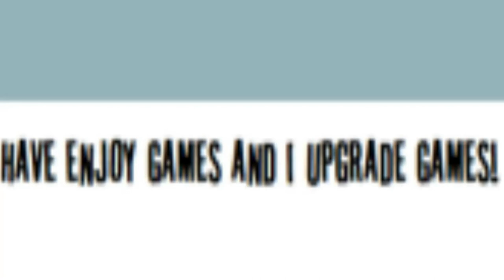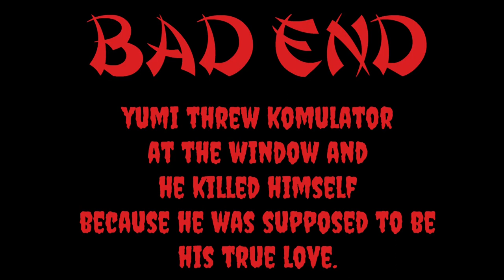Komulator Simulator Trilogy Part 1: Komulator Simulator 1 (FANMADE)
WARNING: This video contains dirty jokes and 43 chars jokes
because he's a weirdo objectophilia.

A remake of Komulator Simulator 1!?
Give me a break, Komulator.

Who's Komulator?
Komulator is a fictional character from my channel, and his catchphrase is "I will force you to buy Famicom!" He's wearing Black Jacket, Gray pants, White shoes and t-shirts and red hair. he also say 1990 chars and further until 2000 chars.